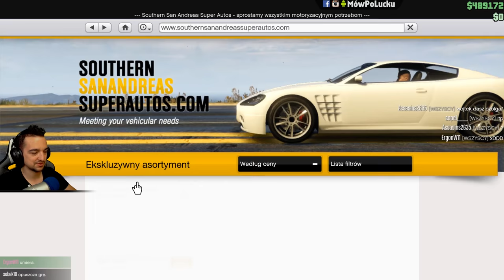Lucek nagrywasz? | GTA Online